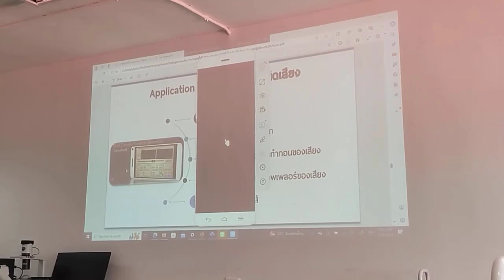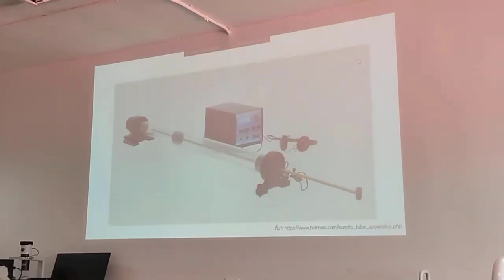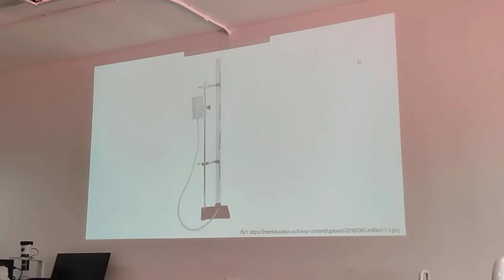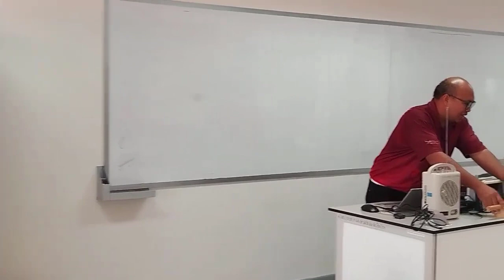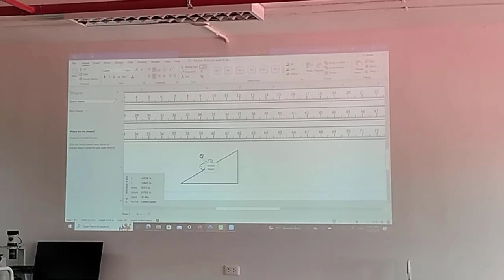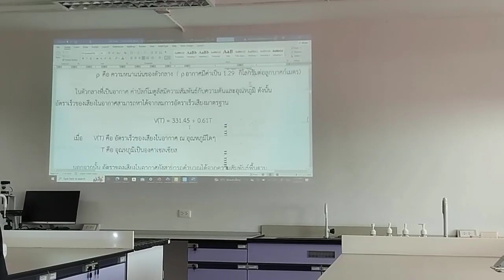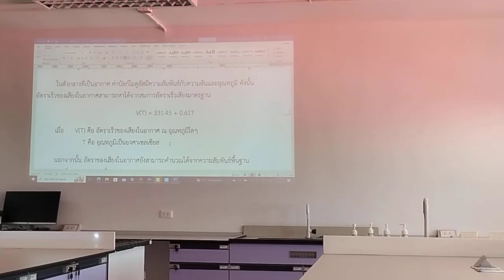การสร้างเครื่องมือปฏิบัติการ การกำทอนของเสียง | โครงการบัณฑิตพันธุ์ใหม่ | ปฏิบัติการฟิสิกส์ 2